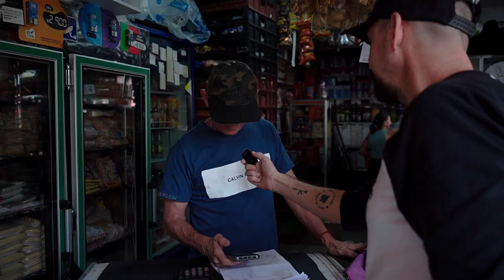Piropos - Parte 2 [Oín a estas] Telemedellín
En OínAEstas, la comedia es el puente que nos une como ciudadanos de un mismo mundo. 🤝🎭

Somos tu nuevo destino para risas inteligentes y reflexiones con un toque de picardía. 😄